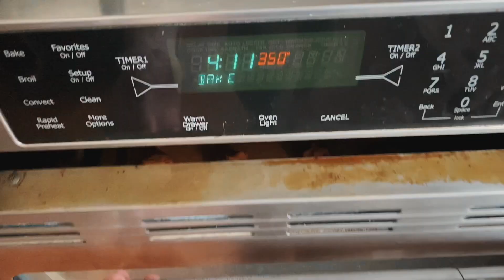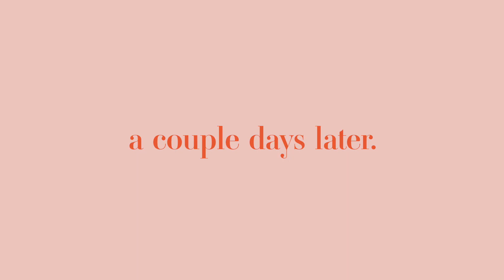Moving to California?!? Portland, ME Trip, Baking Cookies | Weekly Vlog